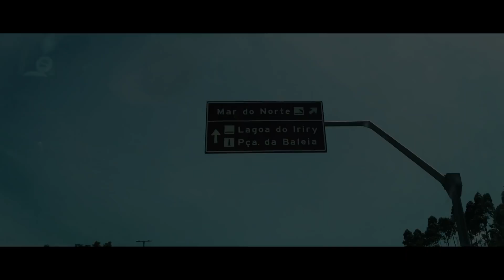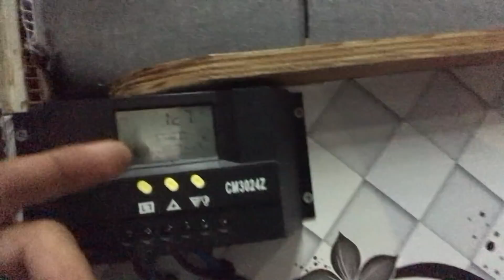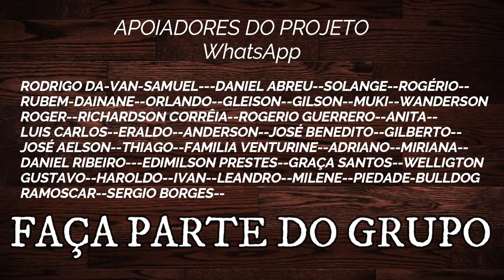NÃO FAÇA SE VOCÊ NÃO ENTENDE!!! Tp.01 Ep.224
TENTEI INSTALAR UM TERMOSTATO E PLACA SOLAR!
            QUER AJUDAR NOSSO PROJETO COM 1 REAL?
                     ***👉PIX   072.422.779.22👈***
                             ***JESSICA PRISCILA***

Instagram:  @Familia sem destino OFICIAL
Facebook: Familia sem destino
                                                                    --CANAL HENZZO--
(jogando na kombinha)
                                           APOIADORA:
                                 **CONSIGMAI$ CRED**
EMPRESTIMOS, FGTS E CRÉDITO PARA APOSENTADOS E PENSIONISTAS.
FAÇA SUA SIMILAÇÃO GRATÍS!!!(FALA QUE VEIO PELO FAMILIA SEM DESTINO QUE TEM UMA TAXA MENOR)👇
***Quer nos ajudar de maneira simples?
2- Deixe seu comentário, com sua opinião sobre o conteúdo;
3- Aquele LIKE que nos ajuda bastante👍
                                                         QUEM SOMOS??
Somos uma Família tradicional, que resolvemos largar tudo e construir uma casa sobre rodas em uma kombihome, Vivendo e trabalhando na estrada e desbravando o mundo e compartilhar nossa história com vocês no estilo vlog, levando um jeito de vida mais simples e leve, faça parte dessa Familia e vamos viajar juntos.🌏